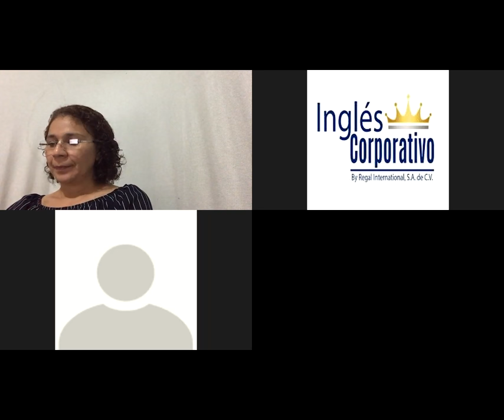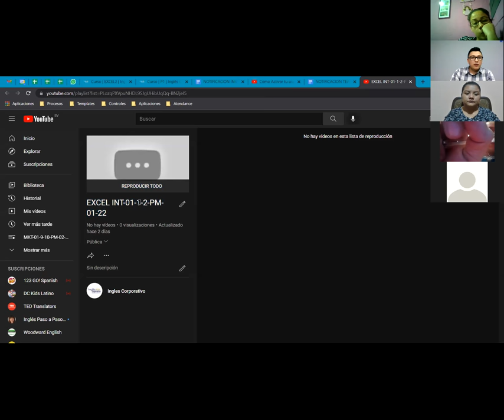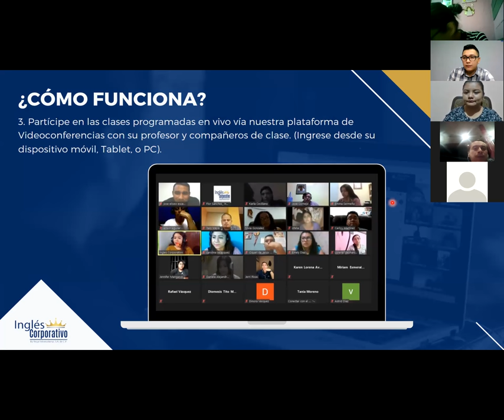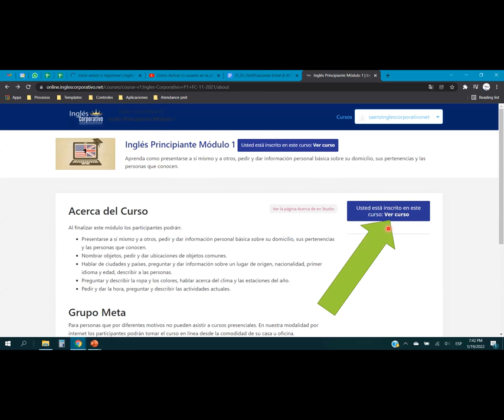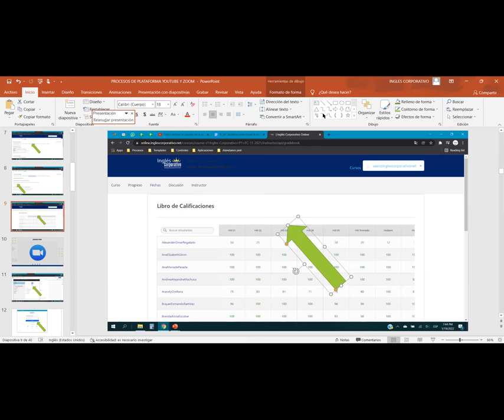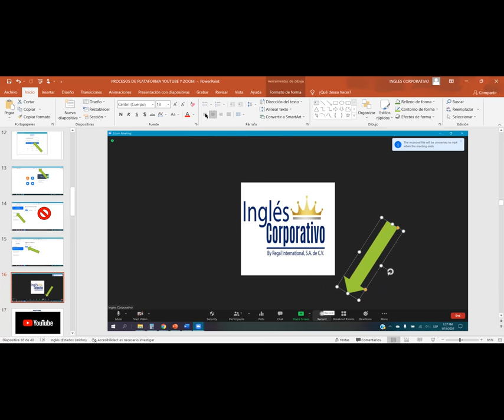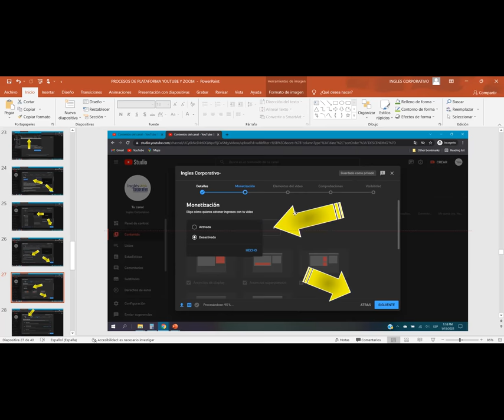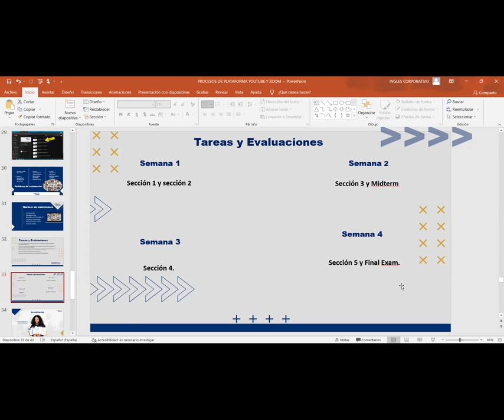Sesión de Inducción Facilitadores